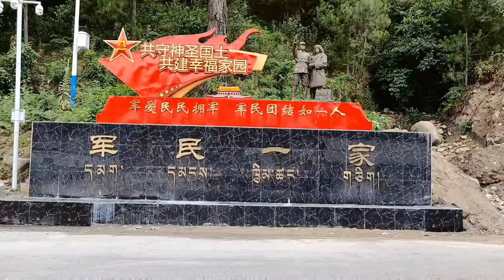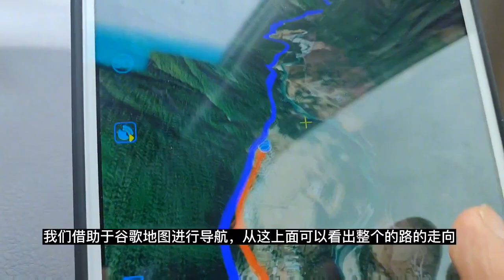走丙察察路去下察隅和上察隅，它们只是两个小镇，意义究竟在哪？